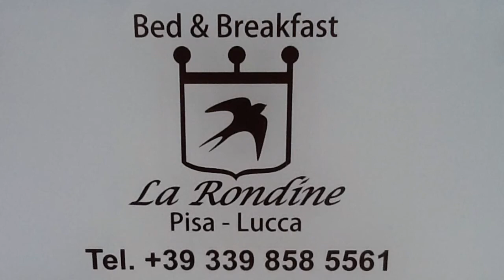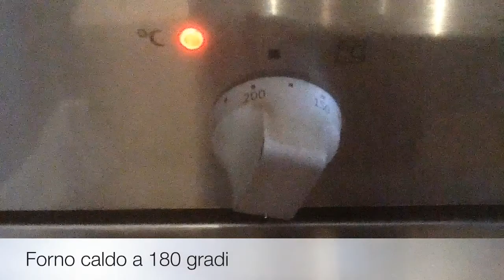La ricetta facile dei "cantucci", biscotti alle mandorle e cioccolato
iocucinoacasa iorestoacasa vivalavita vivaluccaviva. Una ricetta della Rondine casa vacanze, Bed and breakfast la rondine Pisa e casa vacanze la Rondine Lucca mura. Roberta e la ricetta dei suoi cantucci con le mandorle, con il cioccolato, come voi li preferite. I cantucci sono per la prima colazione, per una merenda o da mangiare con il tipico vin santo. Ingredienti
350 grammi di farina 00 e 150 grammi di farina di riso, oppure 500 grammi di farina 00
250 grammi di zucchero
150 grammi di burro
200 grammi di mandorle e nocciole e 200 grammi di cioccolato ( potete usare anche i fichi secchi, a vostro gusto).
4 uova, più 1 uovo per lucidare i biscotti
1 bustina di lievito per dolci
Scorza di limone grattugiato
Pizzico di sale
1 bicchiere di passito o vin santo.
Mettere i panetti in forno caldo a 180 gradi per circa 20 minuti ( controllate la doratura)
Togliete dal forno e tagliate in obliquo e rimetteteli in teglia per altri 10 minuti per la biscottatura finale.
Grazie dell'attenzione. pagina Facebook fan club del Lucca Summer Festival " Vogliamo il Summer Festival".